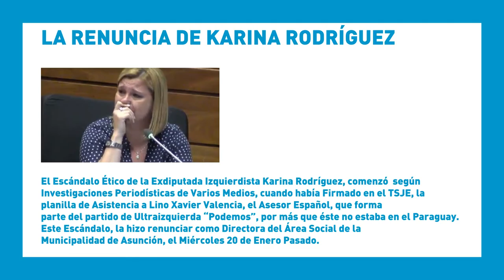SemanaVD1: La Renuncia de Karina Rodríguez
Un Escándalo Ético lo Obligó a renunciar.
En este informe de 30'', explicamos, en una placa animada, la motivación de su renuncia.